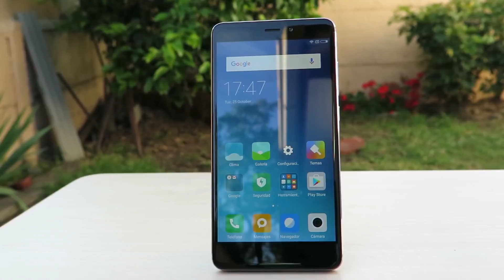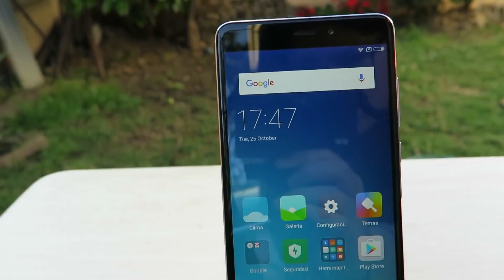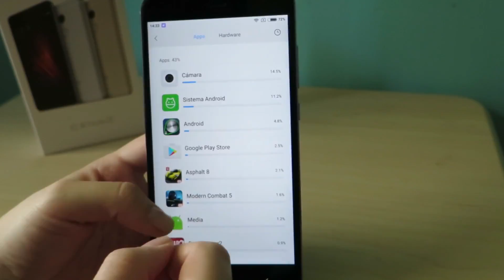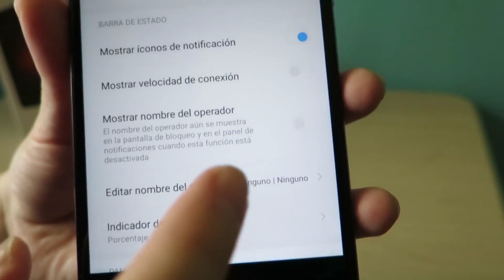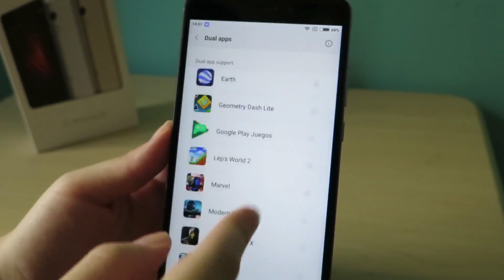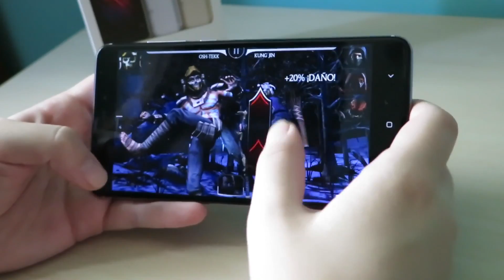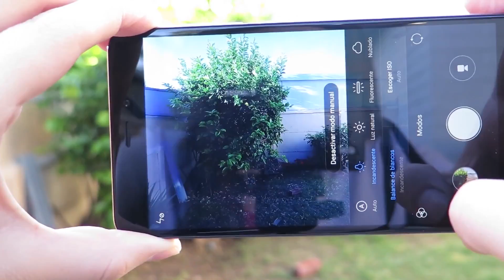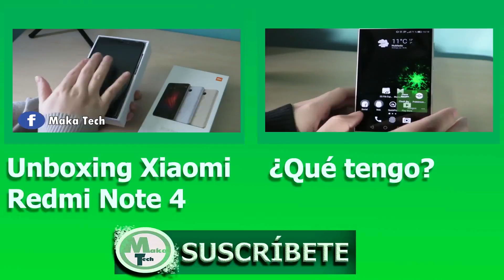Review Xiaomi Redmi Note 4, en Español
Hooooola amigos y suscriptores! Aquí ha llegado la Review completa del Xiaomi Redmi Note 4!

--Más Vídeos--